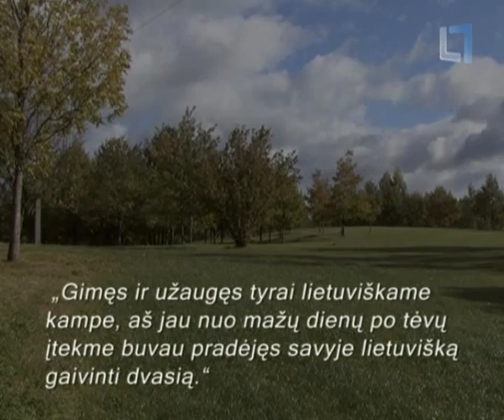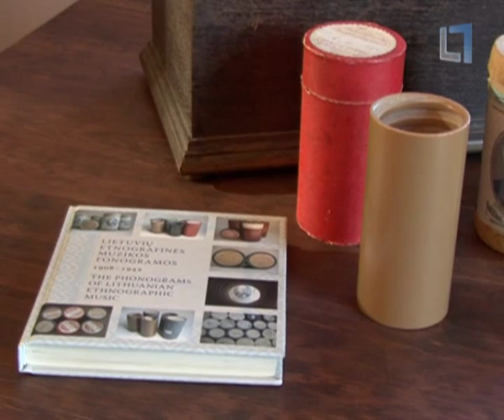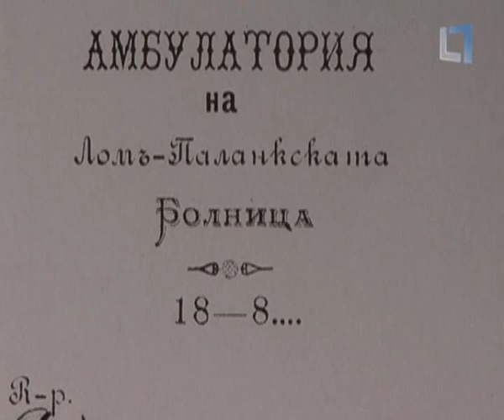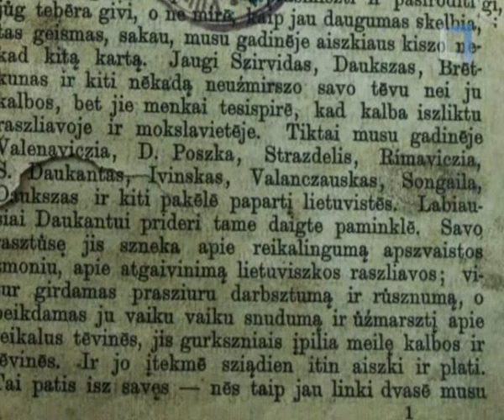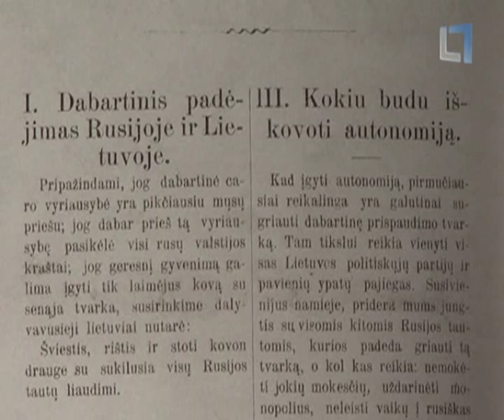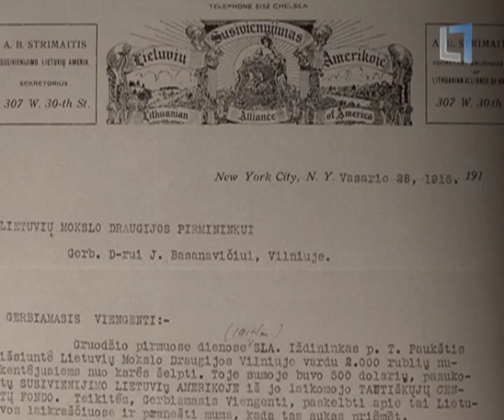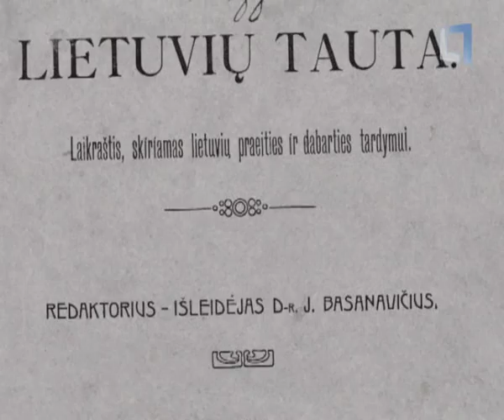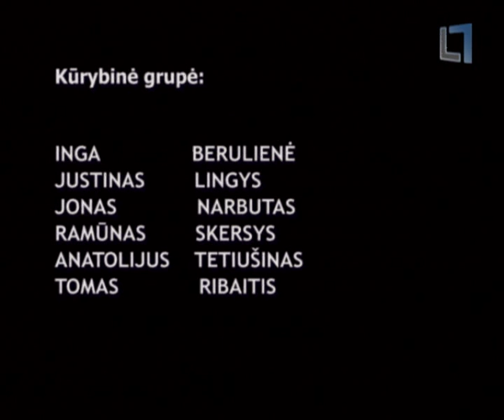Dokumentinė apybraiža „Daktaras Jonas Basanavičius" (2011) WEB